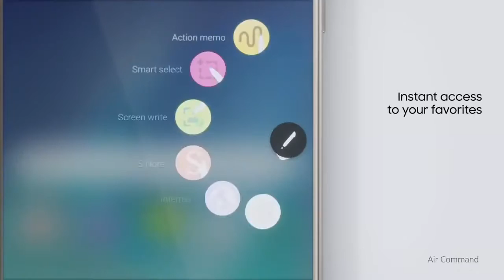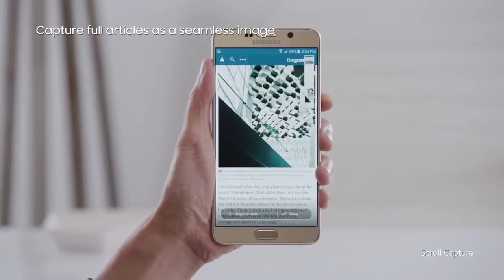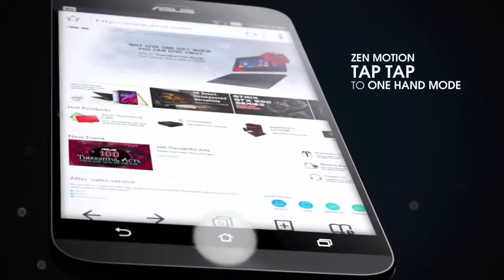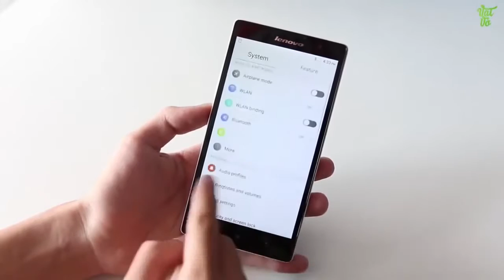Top 5 Smartphone With 4GB RAM